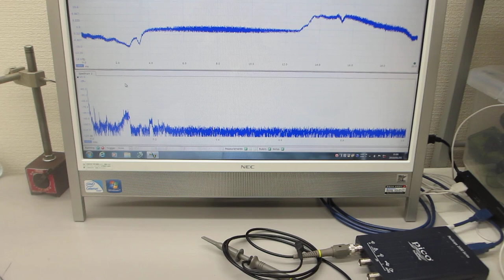‹超音波伝搬特性（音響特性）の分類›に基づいた、超音波プローブの伝搬特性実験（超音波システム研究所）